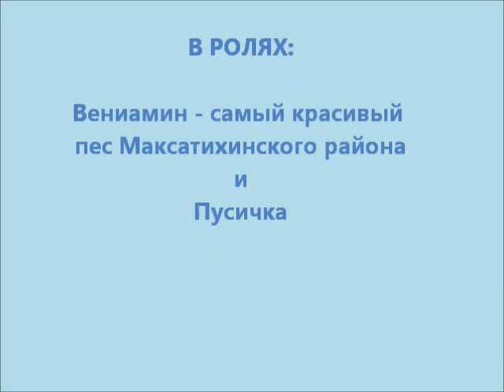Танцуют все! И собаки тоже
Лето в Тверской области. Городские жители "развлекаются". Танцуют со сторожевым псом Веней. А Веня и рад приобщиться к искусству. В этом канале отражены все мои увлечения, рабочие моменты, чем я живу, что я люблю, чем я дышу, что интересного я вижу в окружающей жизни.